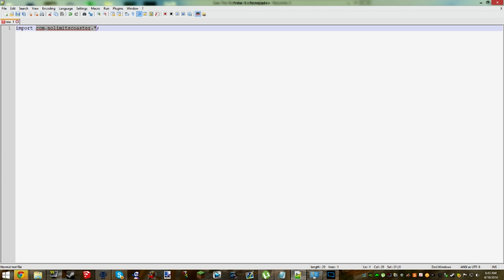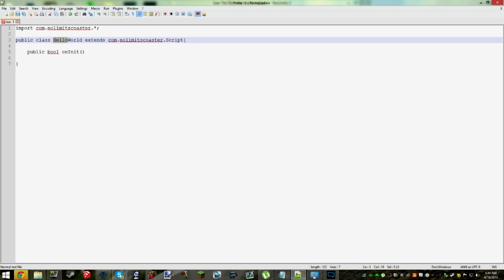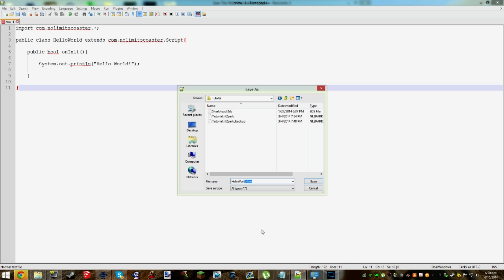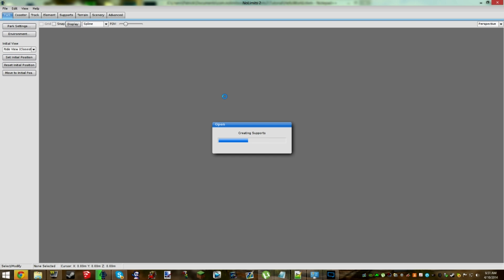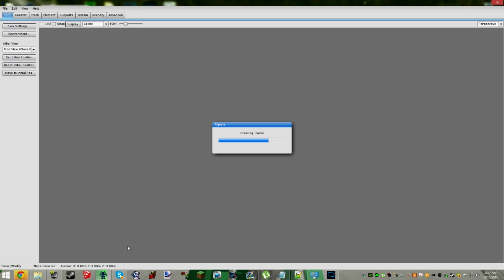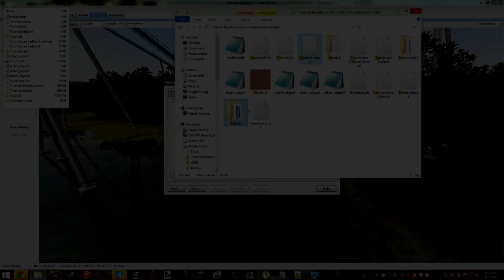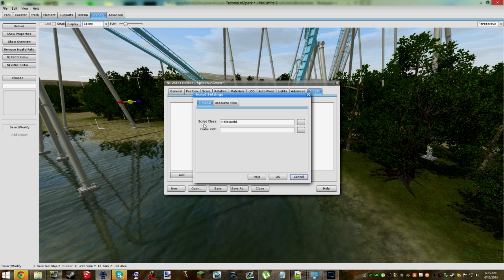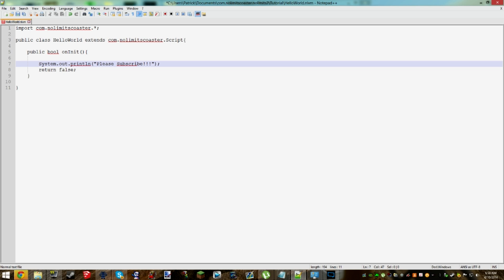Nolimits 2 Scripting! || Part 1 || Hello World